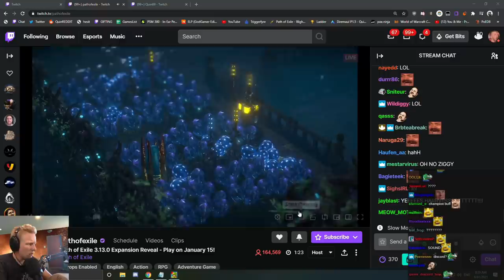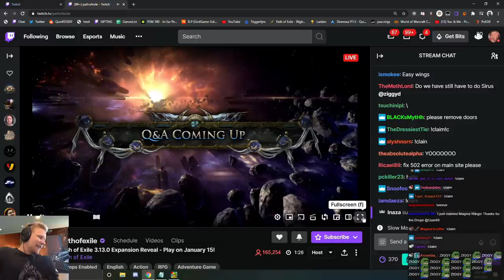Path of Exile: Echoes of the Atlas - THE BIG Reveal! LIVE reaction!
Path of Exile: Echoes of the Atlas was just been announced, and Quin watches the big reveal, live on stream!